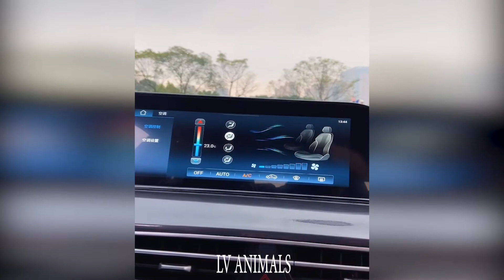🐶Baby Dogs And 😻 Baby funny Cats - Try Not To Laugh Challenge With Funny Animals Life 👍 #23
Enjoy new funniest and cutest videos of the month about try not laugh funny animals' life video. But some cats in this video will actually surprise you!
If you see a clip that you own that you did not submit or give consent for use, we have likely received false permissions and would be happy to resolve this for you!